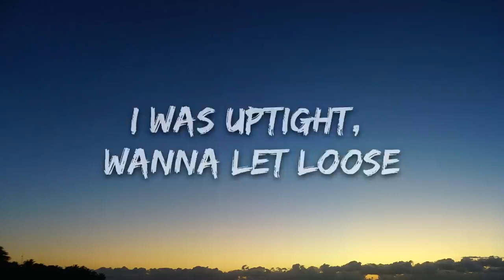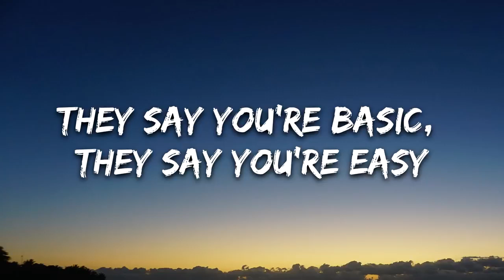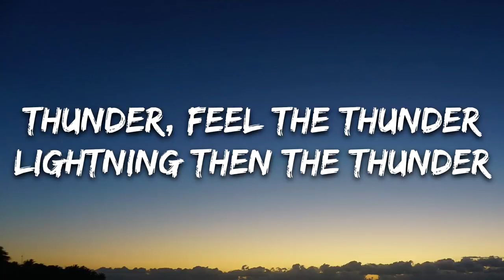Imagine Dragons - Thunder (Lyrics)